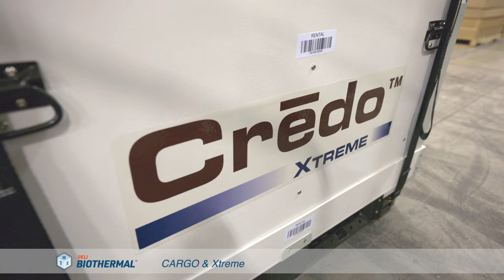Peli BioThermal | Indianapolis Service Center | Gamut One Studios